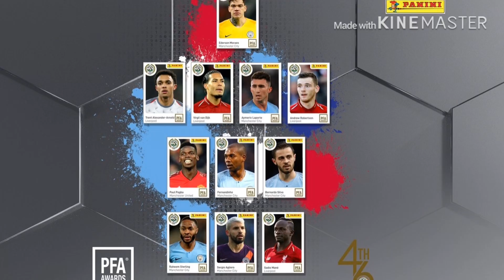SADIO MANÉ FIGURE DANS LE ONZE TYPE DE LA PREMIER LEAGUE CETTE SAISON. BRAVO Manénééé🇸🇳🔥👏🏾👏🏾